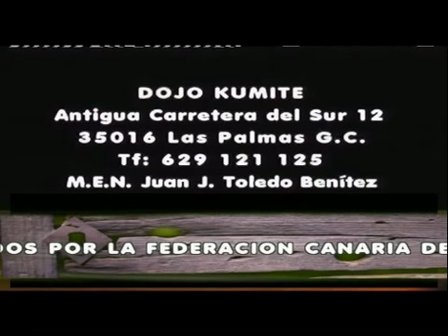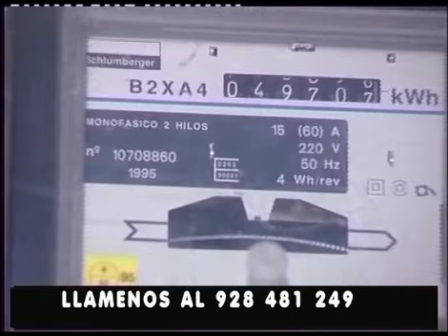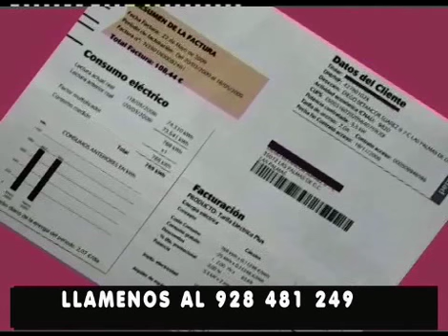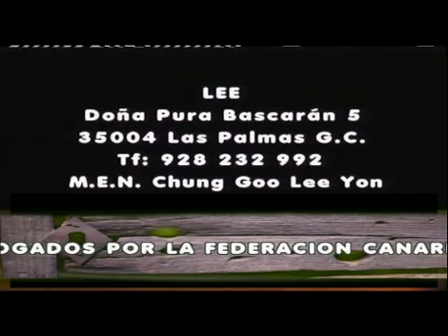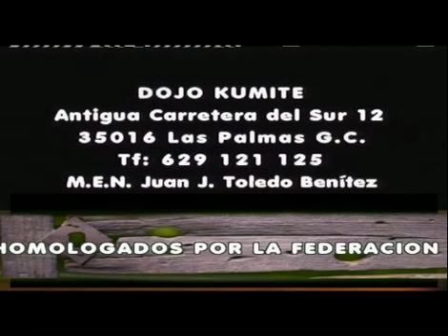CANAL DEPORTIVO "ESPECIAL LUCHA CANARIA" 01-09-2014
Grabación del programa Canal Deportivo especial de Verano dedicado a la Lucha Canaria. José Luis López de Iniesta entrevista a José Antonio Caballero Presidente de la Federación Insular de Lucha Canaria. Este programa se emitió el Lunes día 1 de Septiembre a las 22.00 Horas en Canal 8 TV en la TDT.